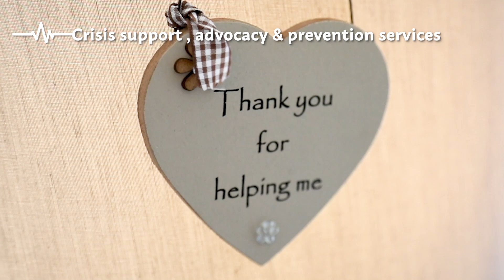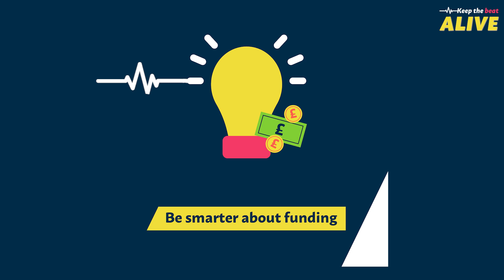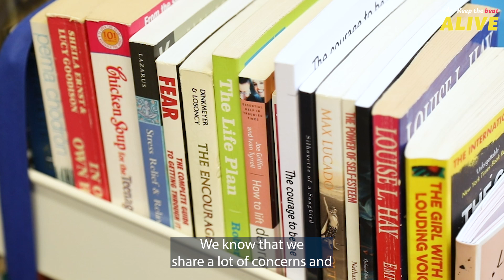Lanarkshire Rape Crisis Centre - Keep the Beat Alive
We recently met with Lanarkshire Rape Crisis Centre in Hamilton.

Our new campaign encourages local and - especially - national decision makers to make the difference for people in South Lanarkshire.

Find out much more at keepthebeatalive.org.uk.

Lanarkshire Rape Crisis Centre
If you want to contact LRCC
- Open Monday – Friday
- Contact Line 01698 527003 (Mon – Thurs 9am – 4pm, Fridays 9am-3pm)